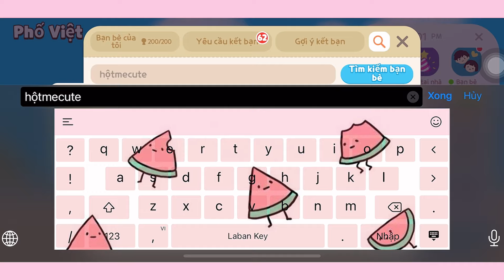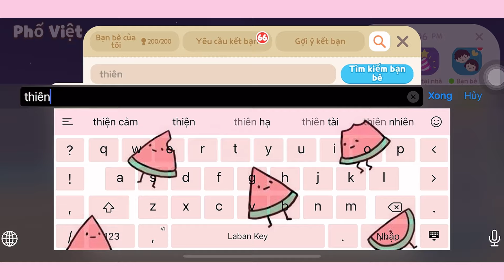[Play together] Thăm lại nhà của các bạn nghỉ game - Phần 1